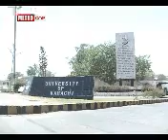FIring erupts in Karachi after speech of Zulfiqar Mirza against